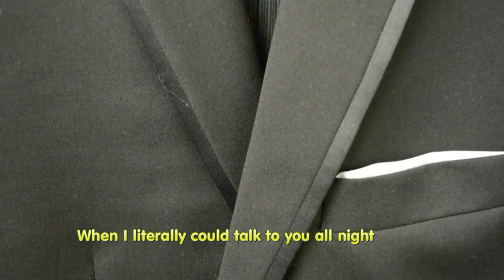Boy Meets Girl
Wren & Carmenlita Locke